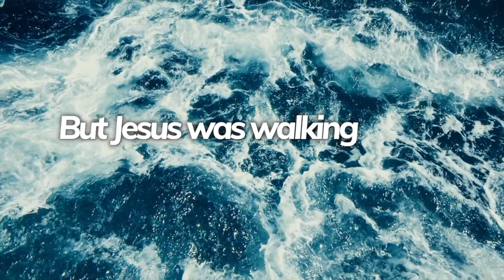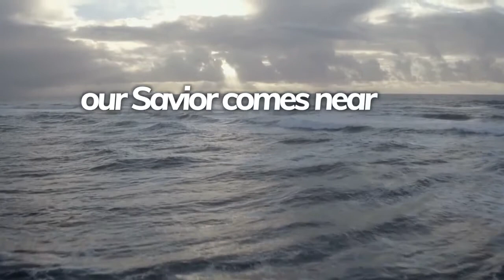Oceans Worship Opener 2022